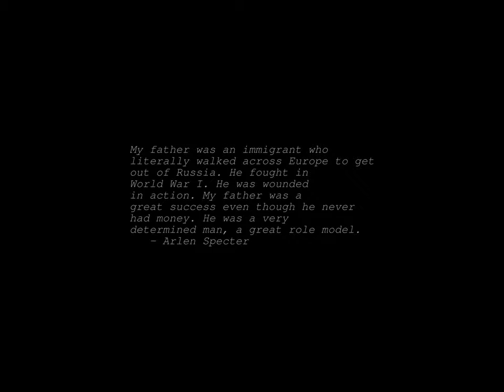Sunrise Time-lapse: Friday, March 22, 2024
On this day:
   First motion picture displayed by Auguste and Louis Lumière, 1895
   World Day for Water
   Abolition Day in Puerto Rico
   Ten Years After plays their last concert, 1974
   Jean-Baptiste Lully dies, 1687
   Vaclav Nelhybel dies, 1996

Today's random fortune, quote, or snark:
A [golf] ball hitting a tree shall be deemed not to have hit the tree.
Hitting a tree is simply bad luck and has no place in a scientific game.
The player should estimate the distance the ball would have traveled if it
had not hit the tree and play the ball from there, preferably atop a nice
firm tuft of grass.
        -- Donald A. Metz